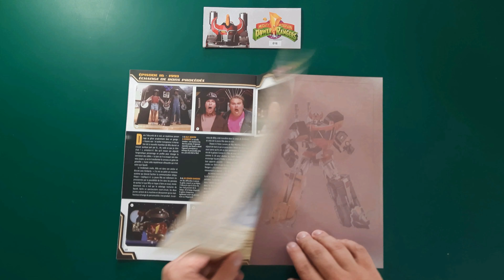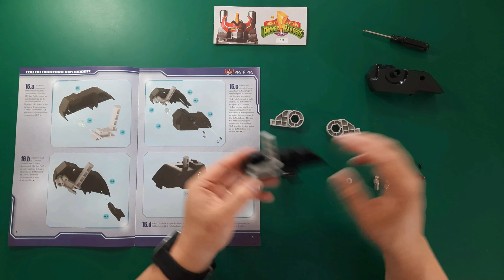(Reupload) Construction du Megazord de Altaya, partie 16.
Voici une série sur la construction du Megazord de chez Altaya. Reupload de la vidéo du 18/06/2022 a cause d'un problème sonore.